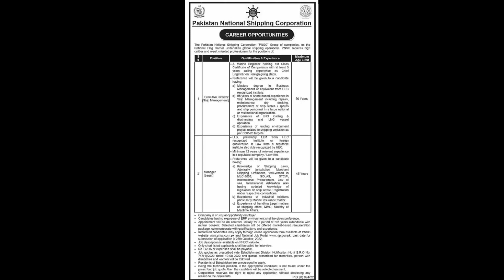PNSC Jobs 2022 | Pakistan National Shipping Corporation